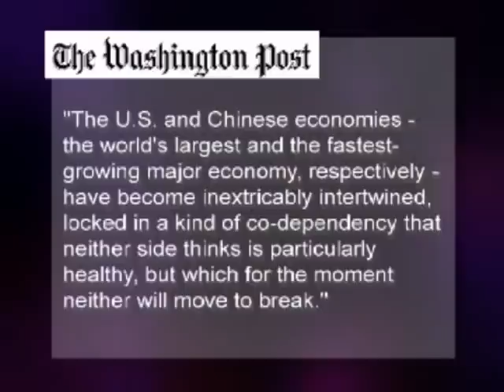Top Globalist Henry Kissinger Calls on China to Join the New World Order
Discussion about President Obama's trip to China
with Henry Kissinger on Nov 16, 2009

Top Globalist Henry Kissinger Calls on China to Surrender Sovereignty and Join the New World Order